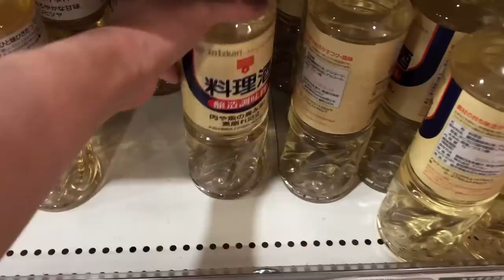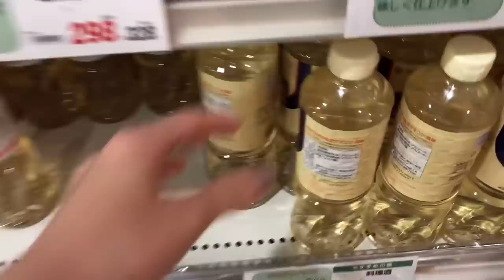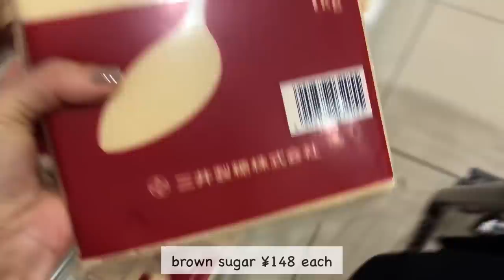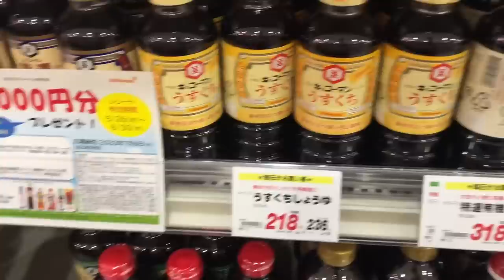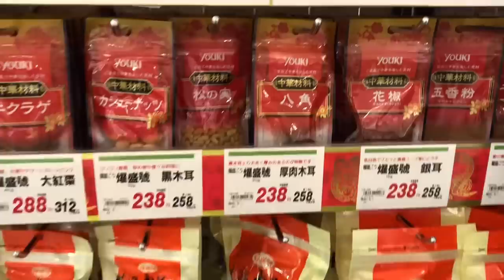vlog | Cheap Veggies at Local Store, Stock Up Seasoning for Japanese Cooking, Korean Style Dinner 😋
The local veggies store in my neighborhood has really cheap yet fresh veggies and fruits! Thank to the store, we can eat a lot of veggies!

Chapters
00:00 intro
00:43 buy veggies at the local store
03:00 stock up my seasonings
07:30 put away the seasonings & season the meat
08:37 make dinner (Korean Boiled Pork, Possum)
13:47 try mango pineapple for the first time

🌻Highlights Vlogs😘
(what you need for Japanese cooking)

With love,
Linna